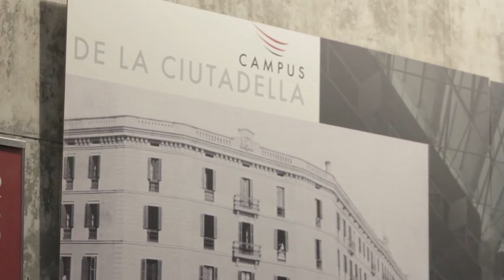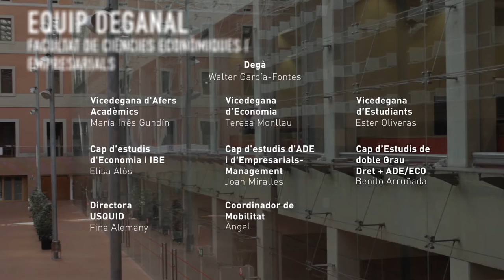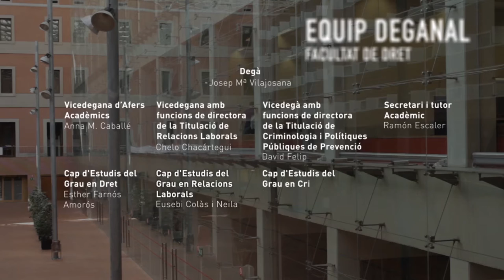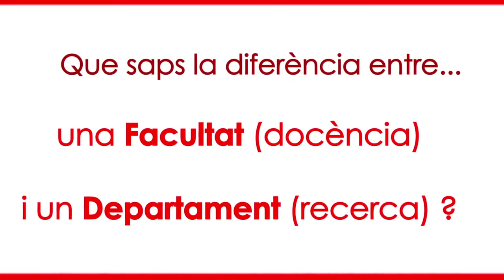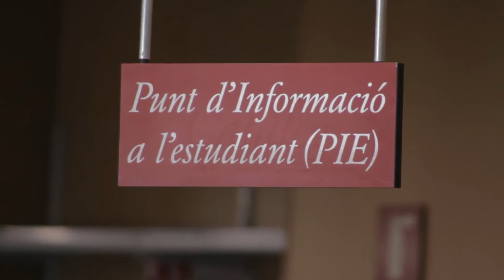Curs d'introducció a la universitat FCEE 2017/18. Tema 2: La Facultat